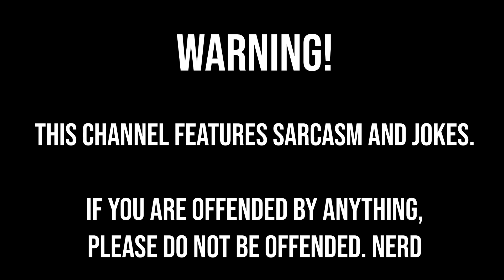Levy Crushes The Opening